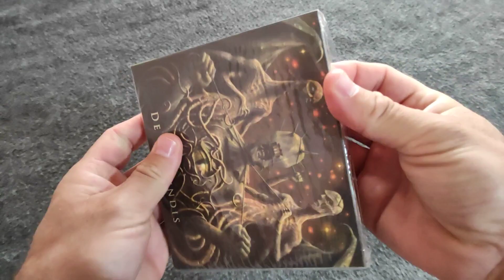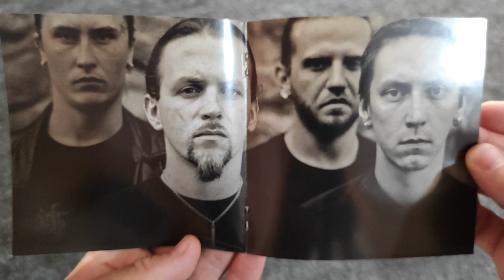Unpacking of the De Profundis (Reissue, Remastered, Digipak)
Catalog ID:  SZCD 3208-21